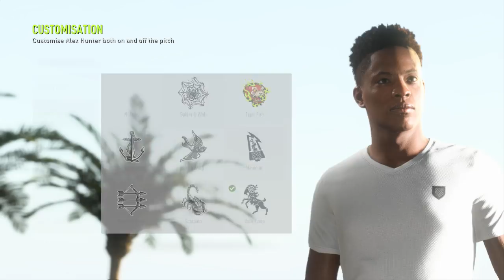FIFA 18 THE JOURNEY! GARETH WALKER!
FIFA 18 THE JOURNEY - HUNTER RETURNS PART 15!
GARETH WALKER RETURNS!!! THE TW*T!
DANNY WILLIAMS IN FORM CARD!! NEW BIG REWARD!

CUP FINAL

DANNY WILLIAMS CARD

THE JOURNEY RED CARD

INJURY

PLOT TWIST

THE JOURNEY PART 15

GARETH WALKER

DANNY WILLIAMS

NEW TRANSFER

PSG

ALEX HUNTER CARD

NEW TRANSFER

ALEX HUNTER IN FORM

NEW UPDATE

THE JOURNEY REWARD

HUNTER RETURNS

PART 15

ALEX HUNTER

NEW JOURNEY

FIFA 18